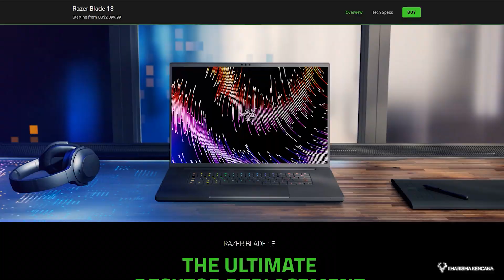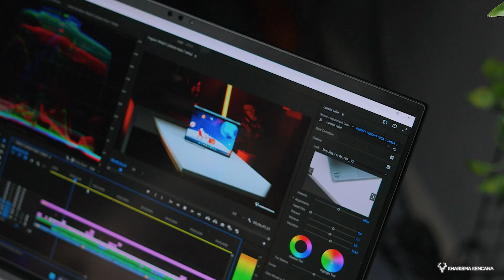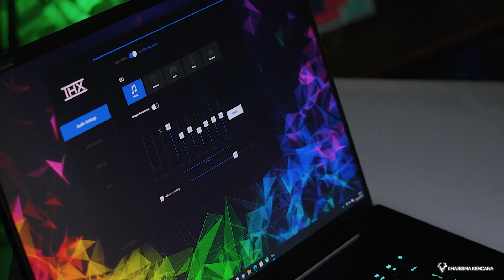RAZER BLADE 18 REVIEW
Hubungi : 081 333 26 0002 (WhatsApp/Call) Admin Kharisma